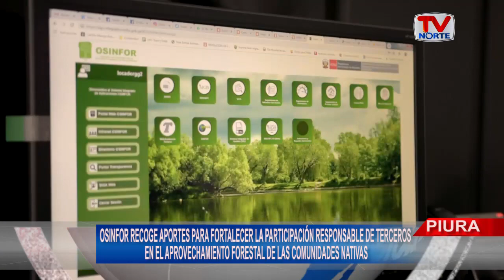OSINFOR RECOGE APORTES PARA FORTALECER LA PARTICIPACIÓN RESPONSABLE DE TERCEROS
El Organismo de Supervisión de los Recursos Forestales y de Fauna Silvestre (OSINFOR), con el apoyo técnico del Proyecto USAID Pro-Bosques, recogió aportes de parte de los regentes forestales y empresas vinculadas al sector como parte de un proceso participativo para el desarrollo del estudio “La participación de terceros en el aprovechamiento de madera en comunidades nativas supervisadas por el OSINFOR